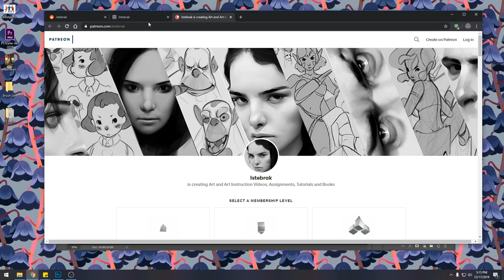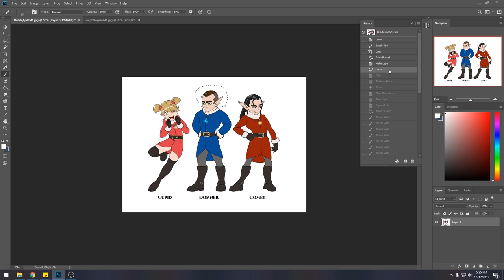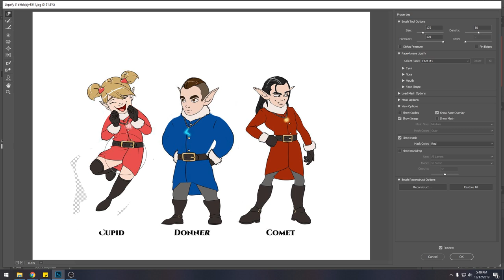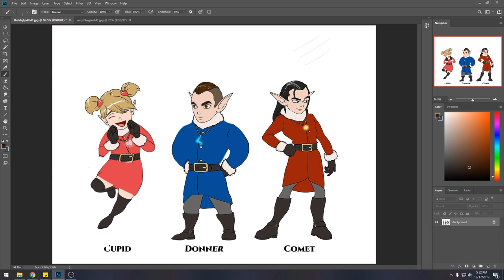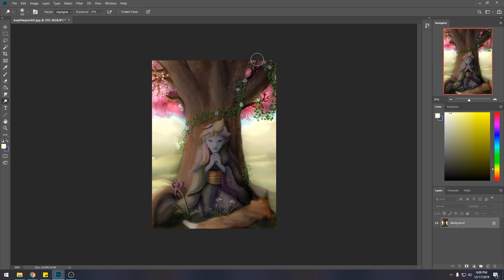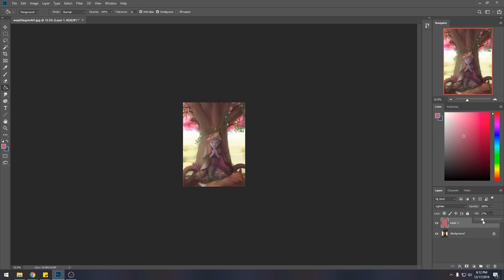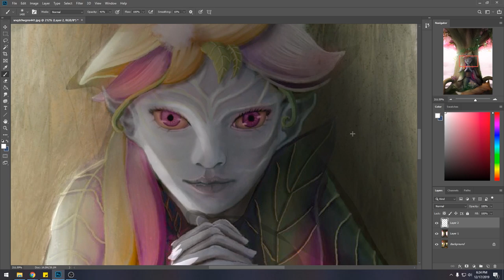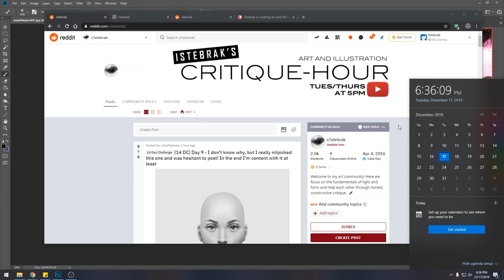Critique Hour! Unifying character design and silhouette lighting!